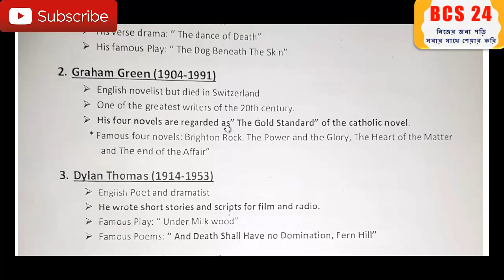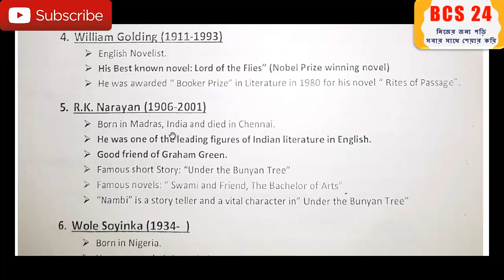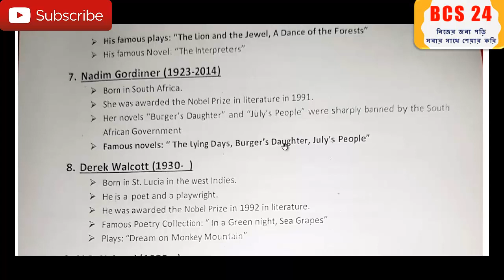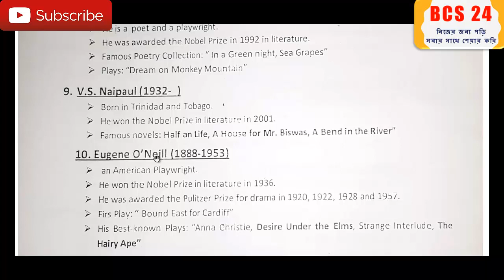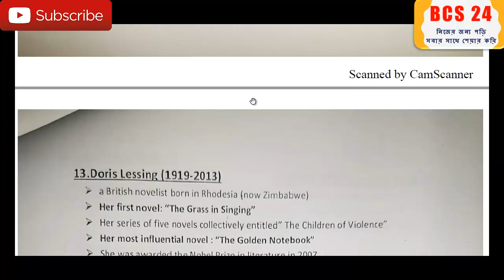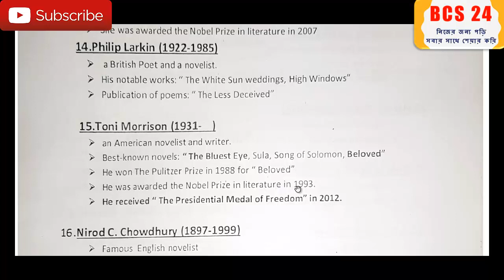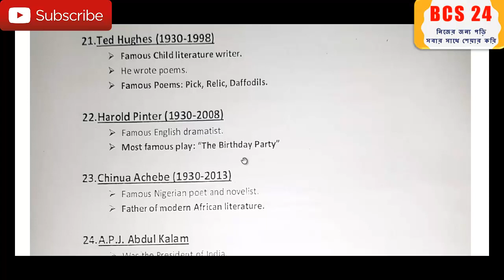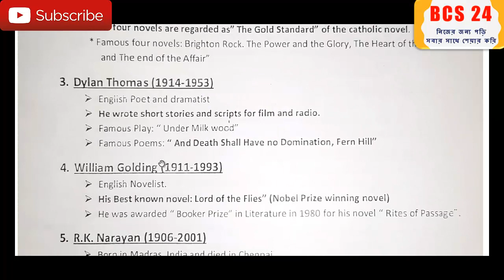English Lecture- 7 || Post-Modern Period of English Literature for BCS Preparation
English Lecture- 7 | Modern Period of English Literature for BCS Preparation